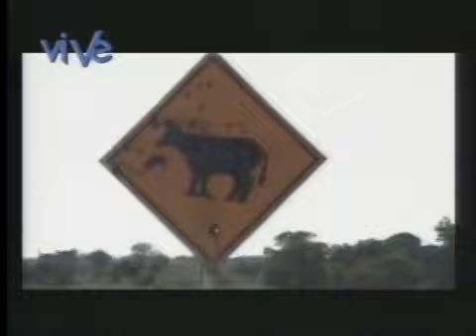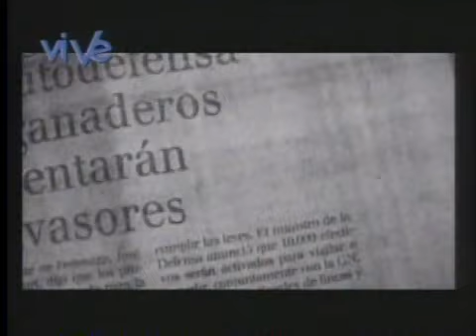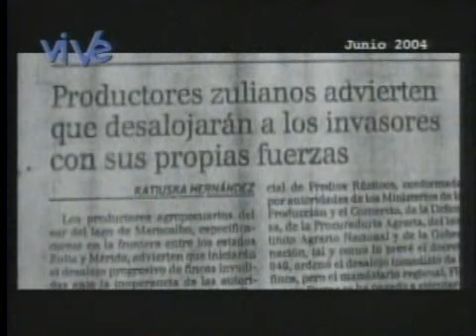Vive TV - Documental, Revolución al Sur del Lago 1/2